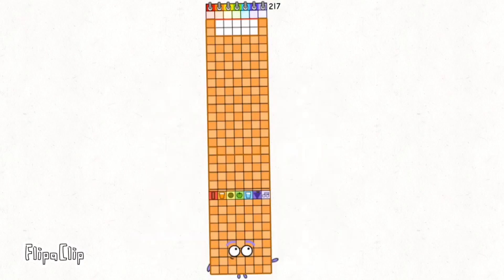Days of 2023 band 217 (Accept for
Credit to @TrolleyTheCreator